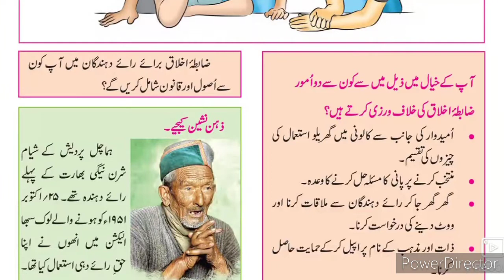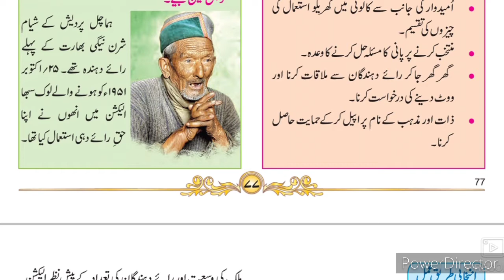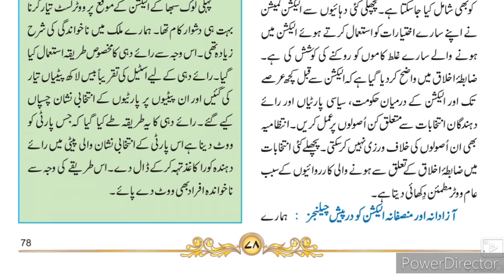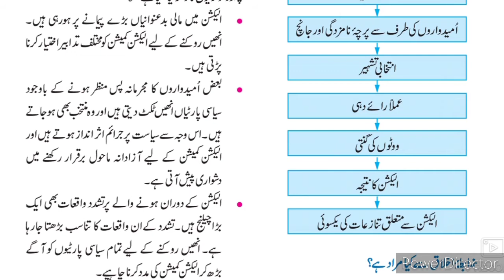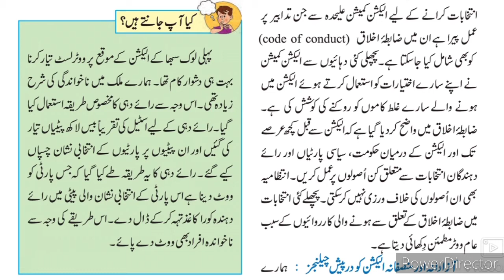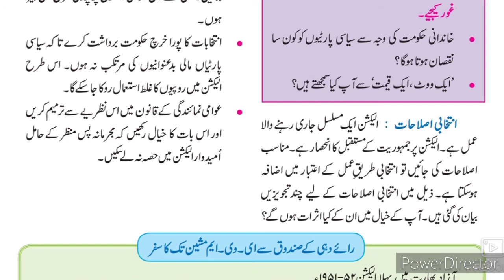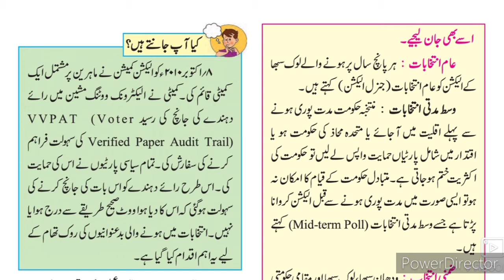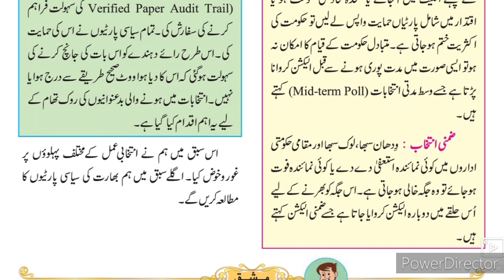10th class Political Science 2 Intiqabi Amal Part-2 Urdu medium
10th class Urdu medium political science 2 election process is a very important chapter. This video gives you brief information about the chapter. This video helps students to understand learn more about the political science 2 Intiqabi Amal Part-2. Siyasi science Intiqabi Amal Part-2 Urdu medium school. Urdu medium channel guide you through out the year to learn online classes.